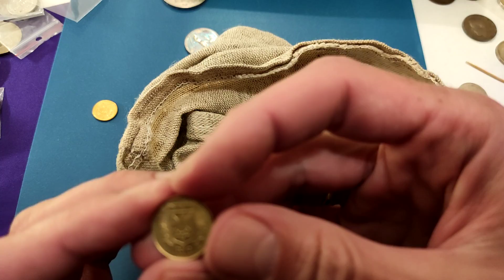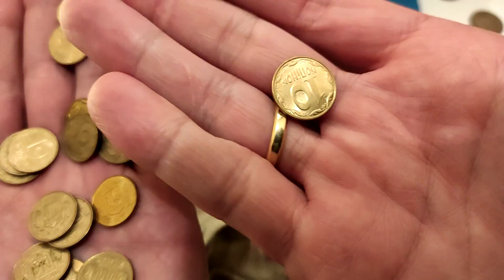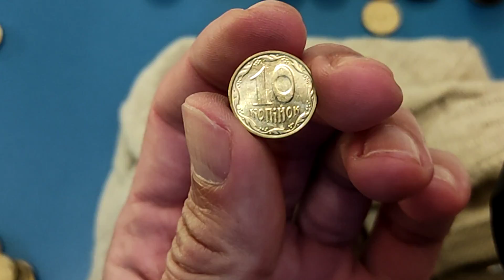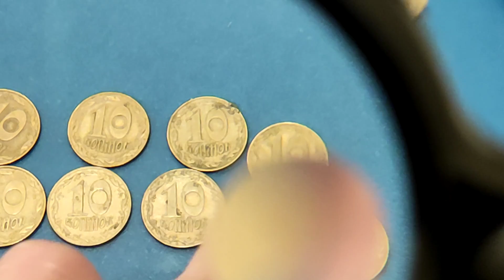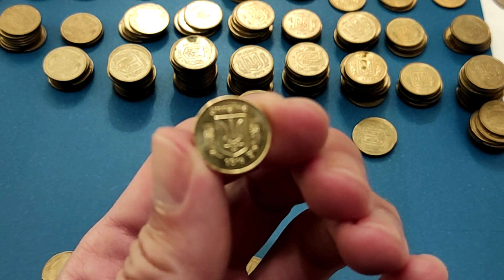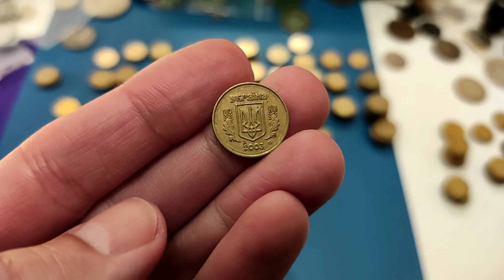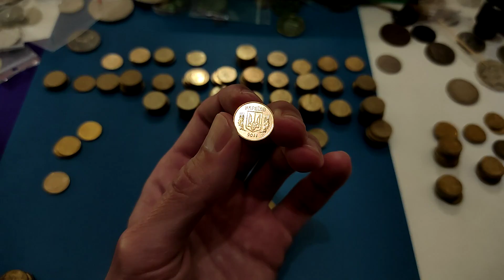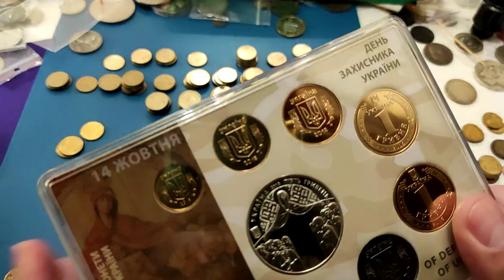Вскрываю старый мешок НБУ 2018 Перебор 10 копеек мешковой коп 2021 нашел редкие цена монет !